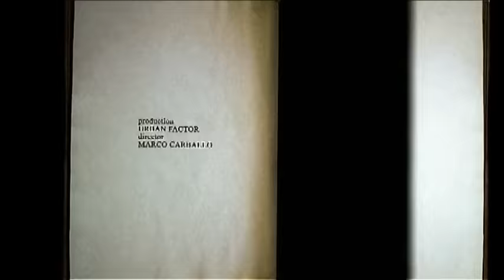Shel - Enfermo (Video Oficial)